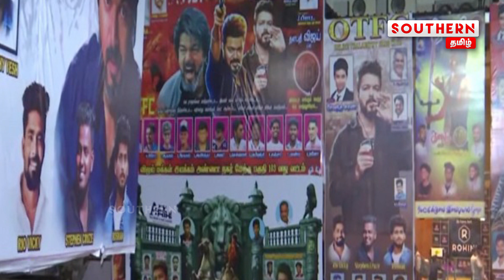லியோ திரைப்படம் தமிழ்நாடு முழுவதும் திரையரங்குகளில் வெளியானது | SOUTHERN TAMIL | LEO | LEO RELEASE